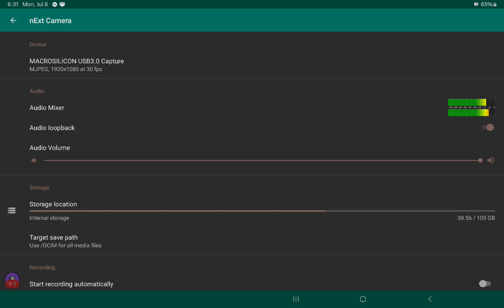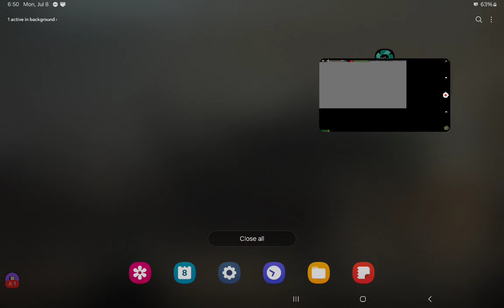[APF 2K8] Aftershocks Are Here! (Testing User & Coach Mode)